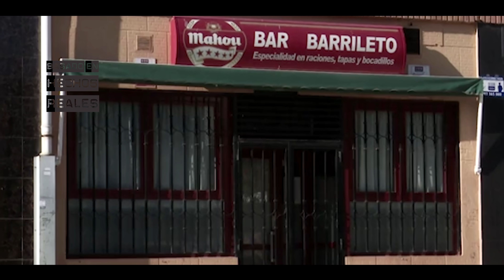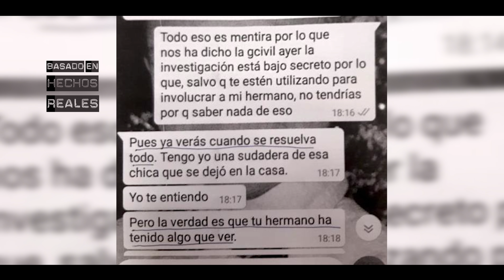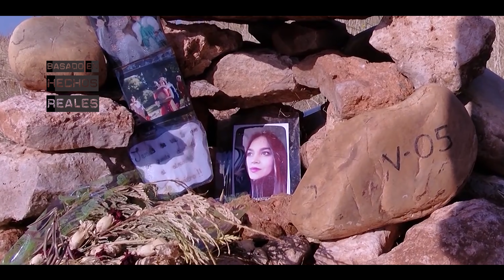MIRIAM VALLEJO fue ASESINADA mientras paseaba a sus perros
Hoy cuento todo lo que se sabe hasta la fecha sobre el crimen de Meco, que es como se conoce al caso de Miriam Vallejo.